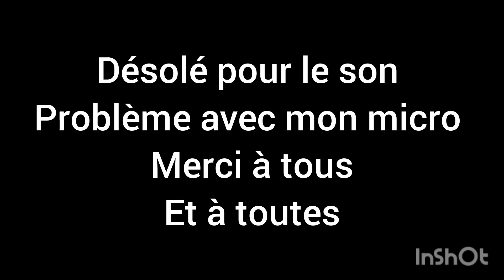cuillère peson Michel pêche au carnassier